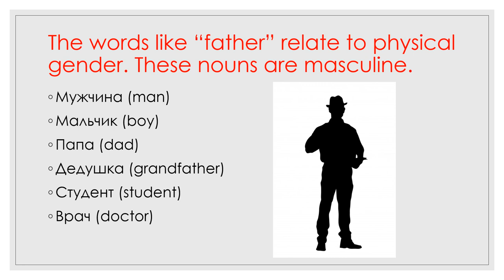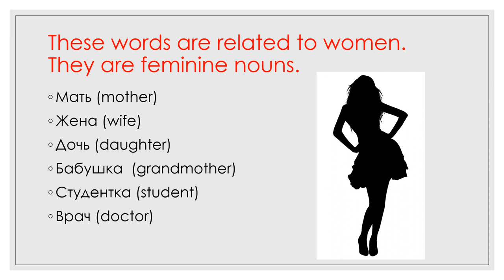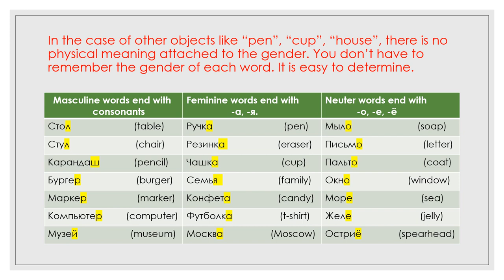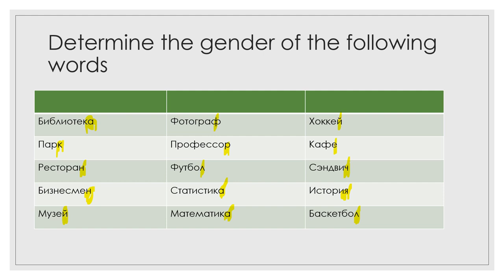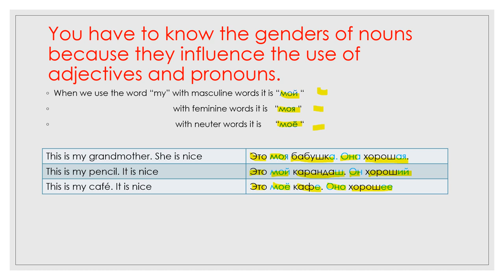Genders in Russian language. Explanation.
Learn about grammatical genders in Russian language.